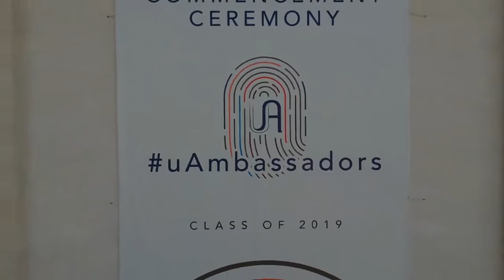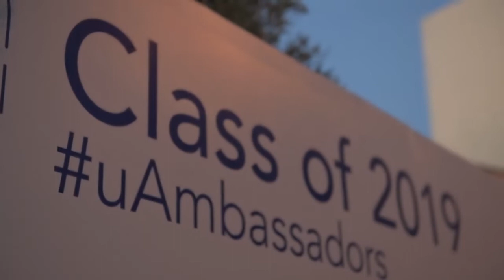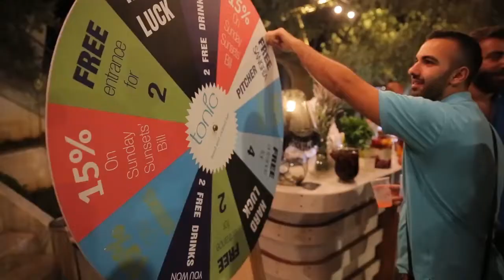UA Commencement Ceremony Rehearsal | Class of 2019